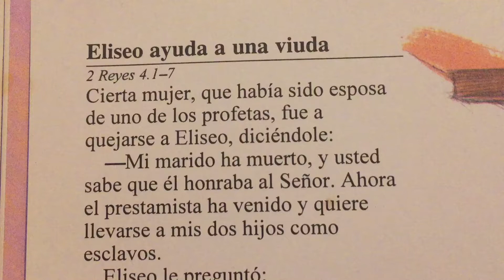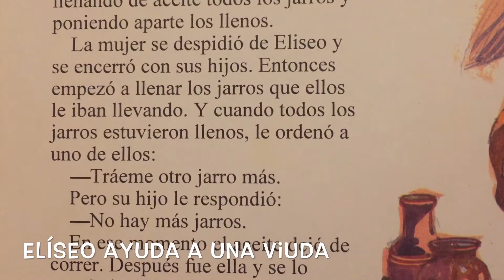Elíseo ayuda a una viuda ~ Historia de la Biblia 📖